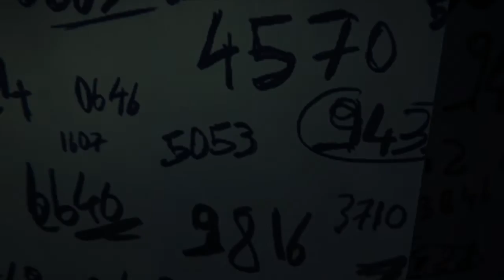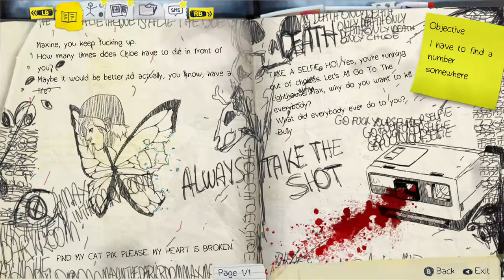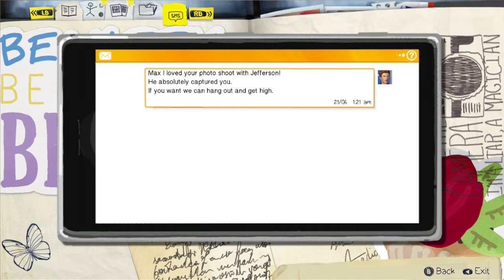Life Is Strange Episode 5 "Polarized" Part 4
Part 4 of my Polarized playthrough and things only get more weird from here, hope you enjoy.